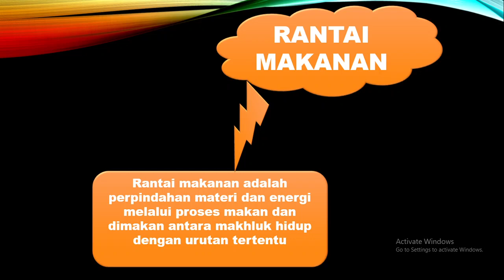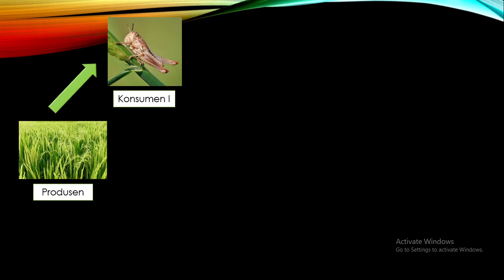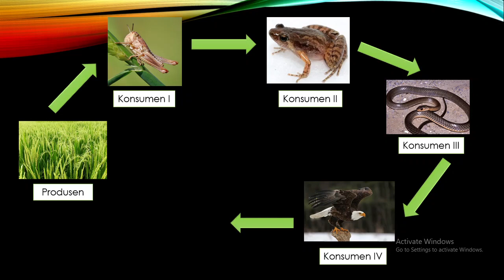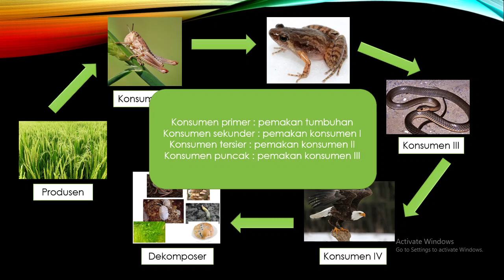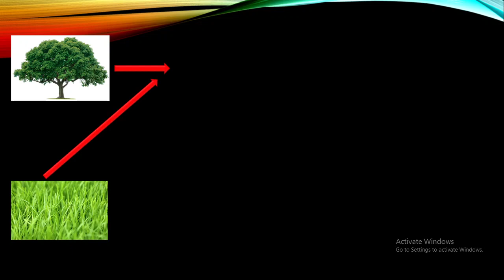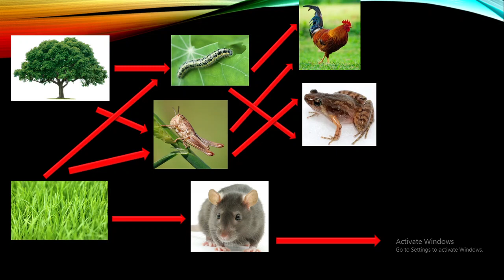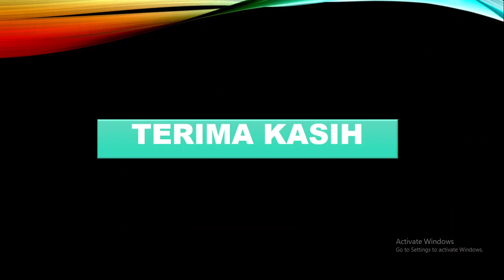Rantai Makanan dan Jaring-jaring Makanan Kelas X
Video ini berisi tentang penjelasan Rantai Makanan dan Jaring-jaring Makanan Kelas X